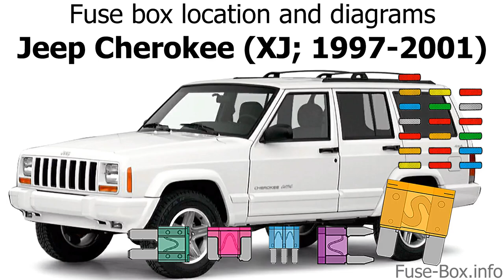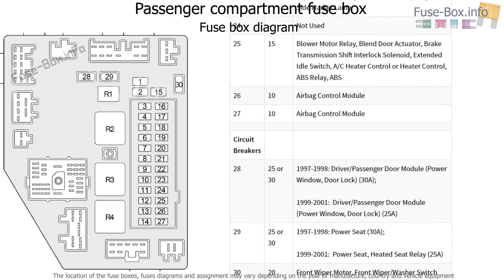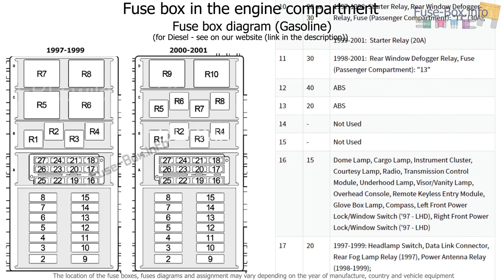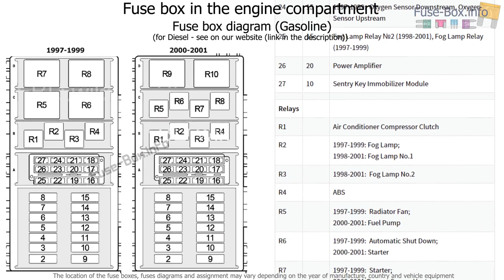Fuse box location and diagrams: Jeep Cherokee (XJ; 1997-2001)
Fuse box diagrams (location and assignment of electrical fuses and relays) Jeep Cherokee (XJ; 1997, 1998, 1999, 2000, 2001).